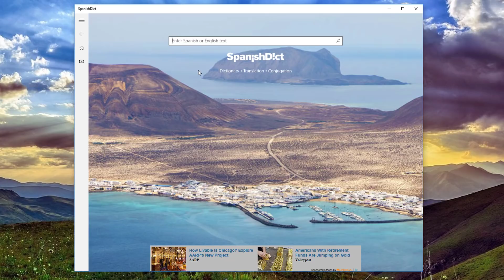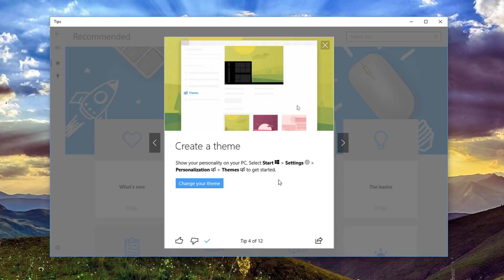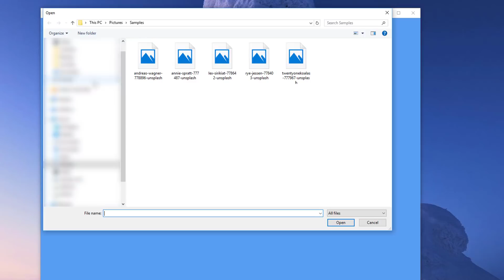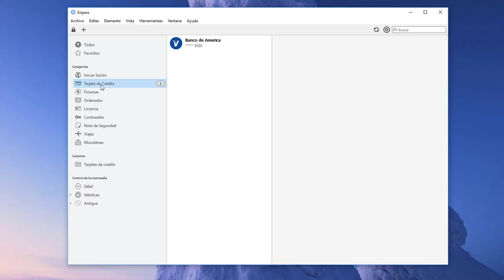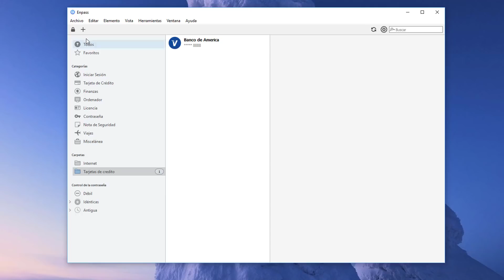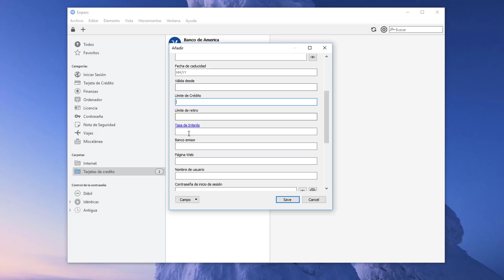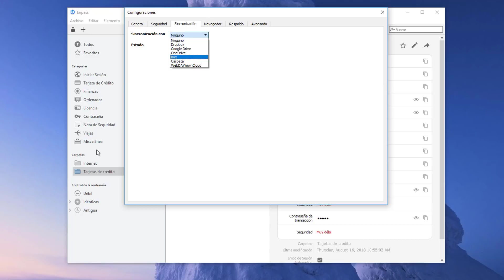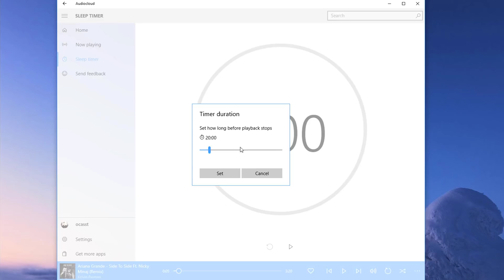LAS 10 APPS MAS POPULARES PARA WINDOWS 10 PARTE 2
En esta segunda parte vamos a hablar de las Apps mas populares de Windows 10 RedStone, las cuales agregan mas funcionalidad a tu sistema y te ayudan a mejorar su uso. Todas las Apps que te muestro son gratis y las puedes descargar desde la tienda de Microsoft Store.

Encuentra los MEJORES VIDEOS de trucos, consejos, tecnología, sistemas operativos, páginas Web y mucho más.